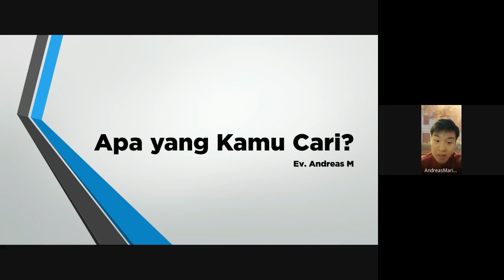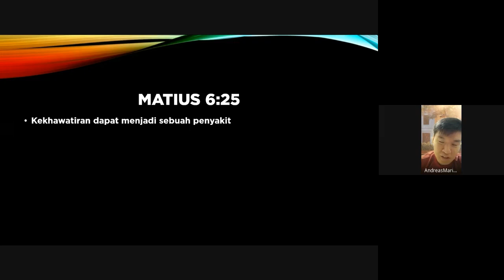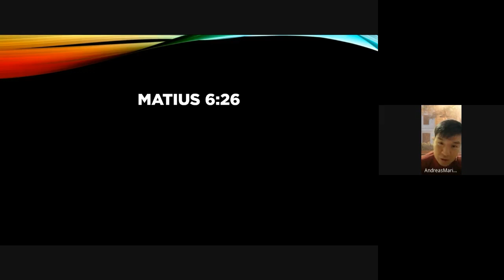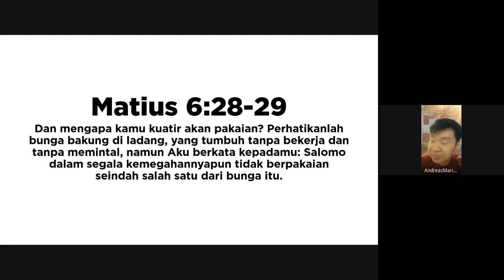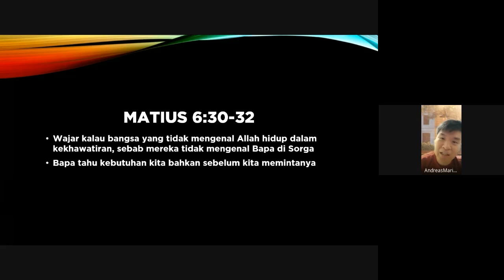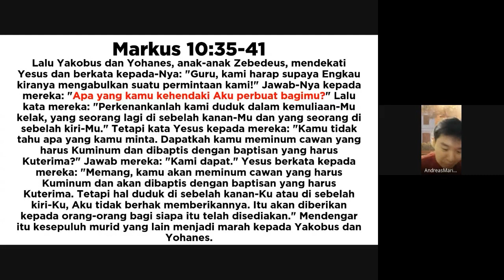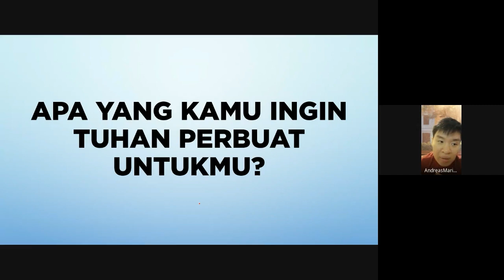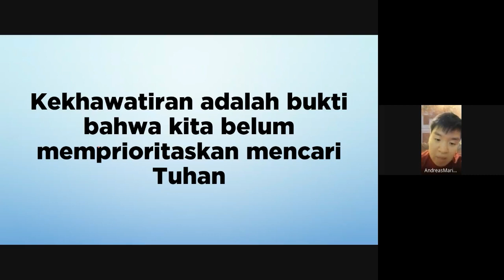Andreas Mario - Apa yang Kamu Cari? (Ibadah 24 Mei 2024)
Ibadah Komunitas Sahabat Yesus - 24 Mei 2024

Tema : Apa yang Kamu Cari?

Pembicara : Andreas Mario

Tuhan Memberkati!